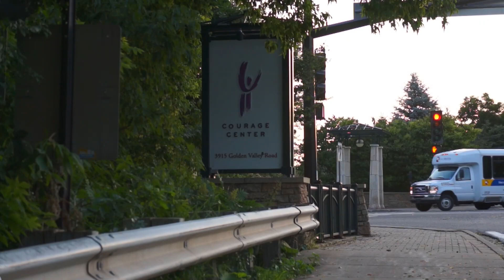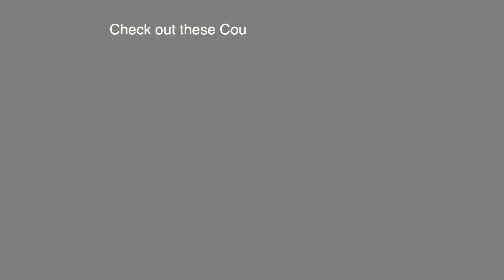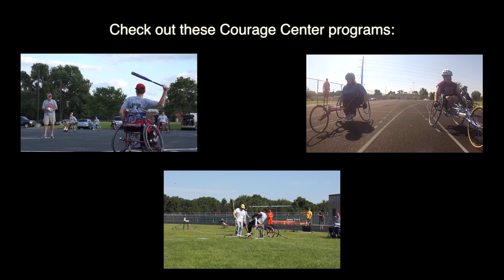Courage Center & Adapted Recreational Sports - Eagle Scout Project by Sebastian Swanson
Courage Center, a rehabilitative center for people with disabilities and those recovering from serious injuries, is full of different programs spanning from a warm-water pool to softball and other sports. Watch this video by Eagle Scout Sebastian Swanson to learn more about Courage Center and how you can get involved as a volunteer.